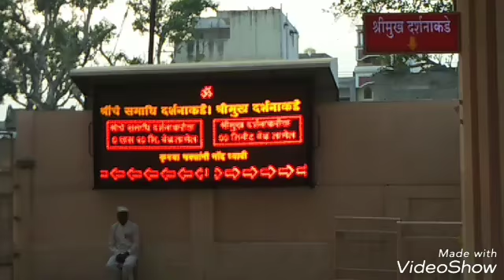शेगाव गजानन महाराज